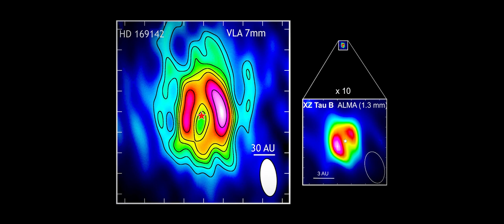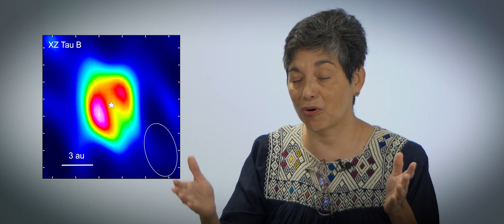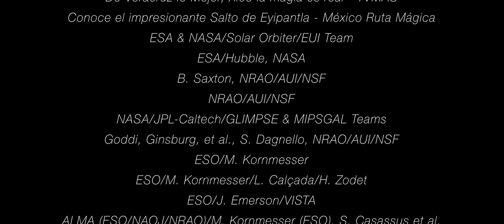P&I-V- ¿Cómo se forman los planetas? - Mayra Osorio (IAA-CSIC)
¿Alguna vez te has parado a pensar en cómo se forman los planetas? ¿Qué procesos intervienen para que se formen a partir de nubes de gas y polvo? ¿Cómo se pueden observar los discos protoplanetarios? … Todo esto y muchísimo más nos lo cuenta Mayra Osorio, que lleva investigando sobre formación estelar y planetaria con nosotros en el IAA-CSIC desde 2002.

Y si no te has parado a pensarlo, ¡da igual! Mayra lo explica todo de forma tan interesante que vas a querer escucharla.

Mayra es originaria de Veracruz, México. Estudió física en la Universidad de Veracruz, terminó sus estudios de doctorado en la Universidad Nacional Autónoma de México (UNAM), México, y después realizó una estancia postdoctoral en el Harvard Smithsonian Center for Astrophysics. Fue pionera en la modelización de las fases más tempranas de las estrellas masivas, que se denominan núcleos moleculares calientes y actualmente su investigación se centra en la formación estelar y planetaria. Le gusta la formación de planetas en condiciones extremas, como las que se encuentran alrededor de estrellas masivas, en sistemas múltiples o en discos muy pequeños, así como la supervivencia de planetas alrededor de estrellas evolucionadas.

Más información. Grupo SPFE. Star Planet, Formation and Evolution